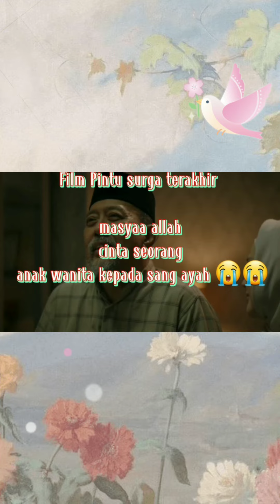Film Pintu Surga Terakhir